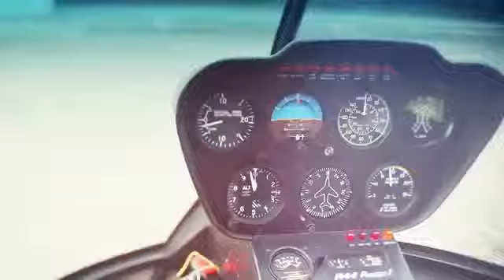Raven Tao for MW Michael Wong by Giorgio Fedon 1919 Accessories Range Photo Shoot BEHIND THE SCENES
MW Michael Wong by Giorgio Fedon featuring Raven Tao
Production, Design & Art Direction by ChinaStylus
Photography by Red Dog Studio
Video shot and edited by Jay Forster